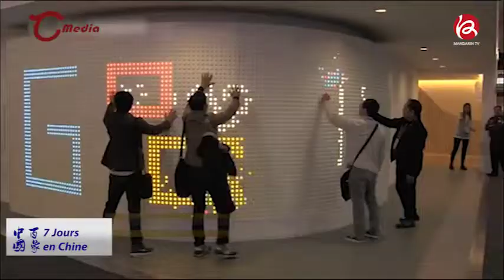29042019 7joursenchine web